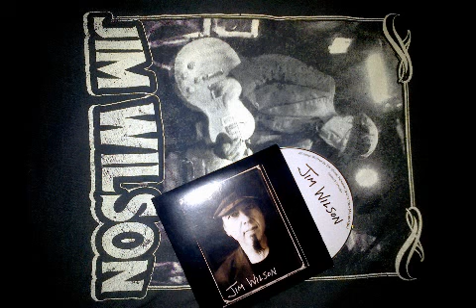Jim Wilson - Let It Run Through You 2012-11-15 Vienna (AT)